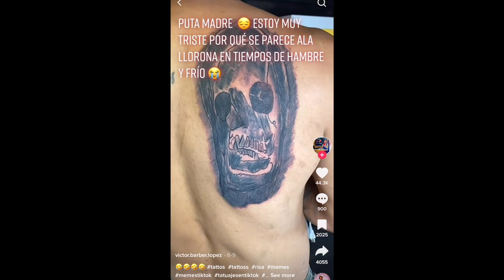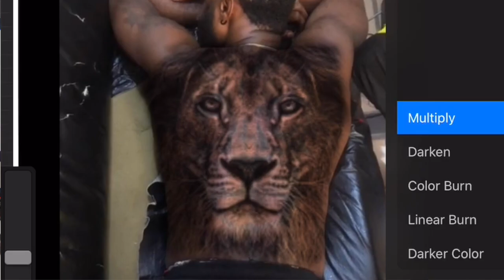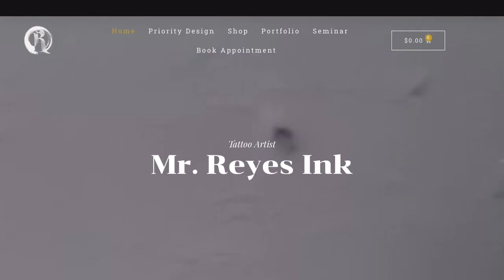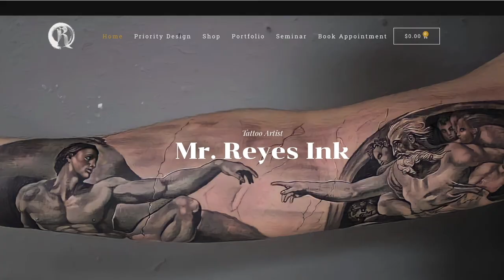INK THERAPY EP:5 -What he wanted vs what he got 🥲